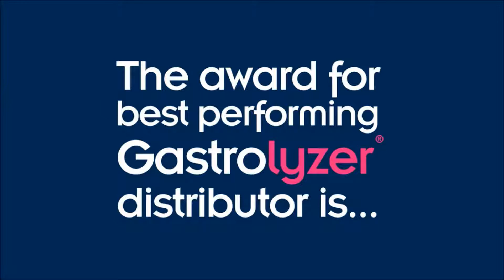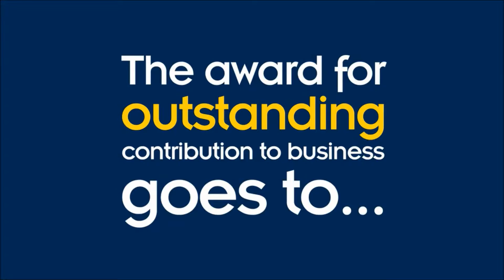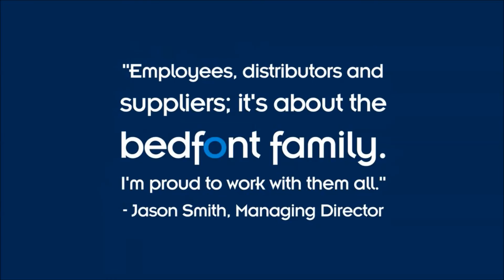Distributor Awards 2016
In this video, we take you through a reunion and small Awards Ceremony for our worldwide distributors.

Still in need of further information about Bedfont? to find out more!